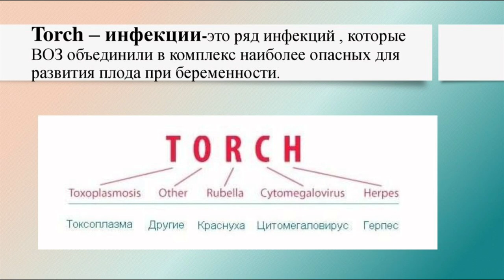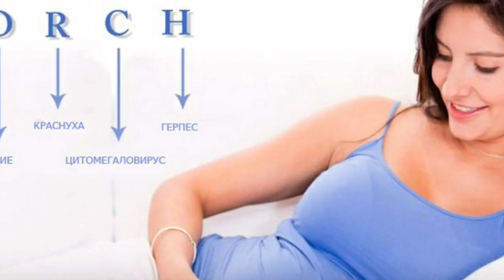TORCH INFEKSIYA . XAMMA BILISHI SHART.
Homiladorlikni rejalashtirish har bir ayolga juda ko’p muammolarni olib keladi. Bu homiladorlikning boshlanishi va farzand ko’rish uchun chuqur tayyorgarlikdir. Organizmingizga, vujudingizda rivojlanayotgan farzandingizga va shifokorinizga ishoning. Va, albatta, kelajakdagi farzandingizning sog’lig’i ko’proq sizga bog’liqdir. Siz ko’plab xavf-xatarlardan osongina qochishingiz mumkin — issiqlikdan, sovuqdan, spirtli ichimliklardan, sigaretaning tutunidan… shunday emasmi? Ammo tahdid ko’zga ko’rinmas holda bo’lsa-chi?